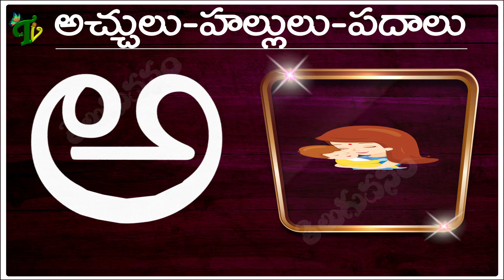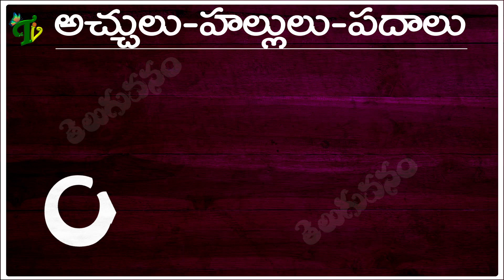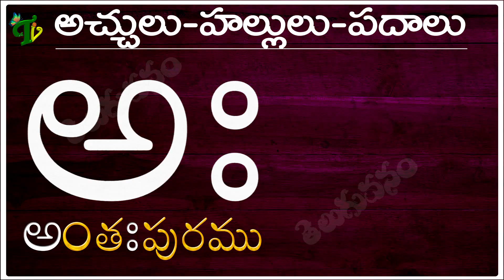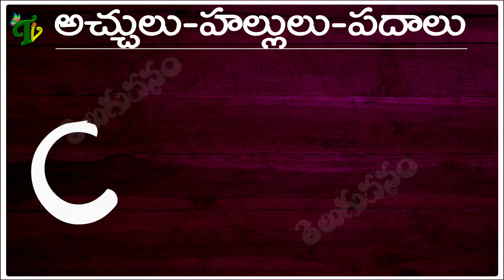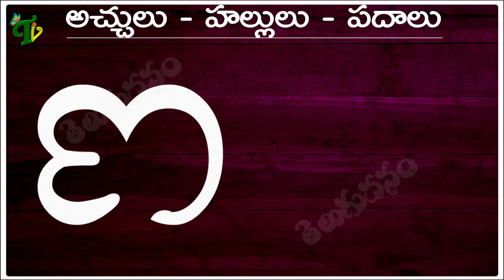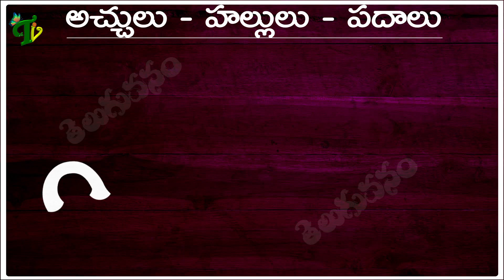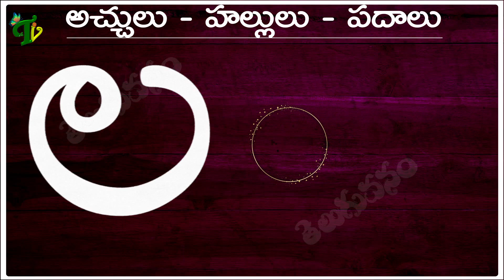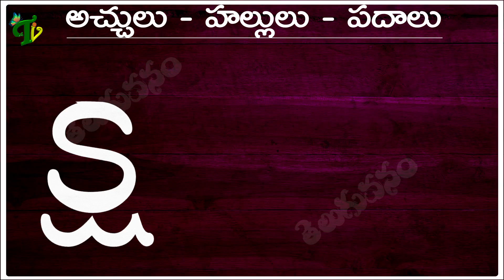Achulu Hallulu Padalu in telugu | అచ్చులు -హల్లులు- పదాలు | Learn Telugu words | Telugu Aksharalu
హల్లులు-వత్తులు-పదాలు Ka to Rra Vattulu Padalu : Gxa-eN1l9wI
In this video we will learn how to write telugu achulu and hallulu learn telugu wordst varnamala ) letters and also we have given achulu words and hallulu words in detail Text effects.

Telugu Guninthalu through English and hindi | How to write Telugu guninthalu from Ka to Rra through hindi and english